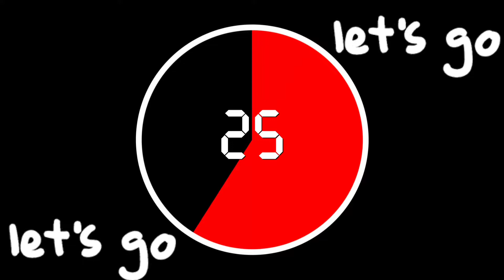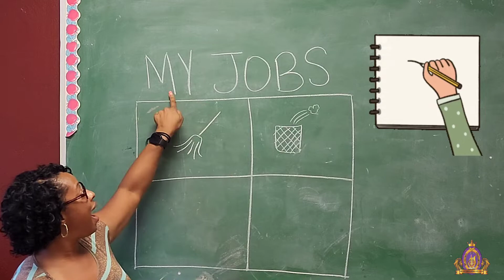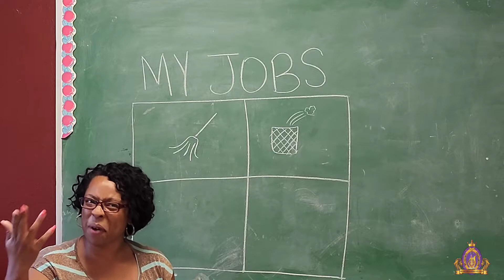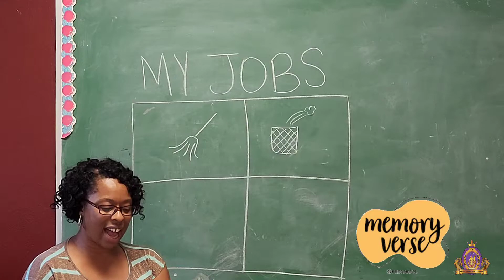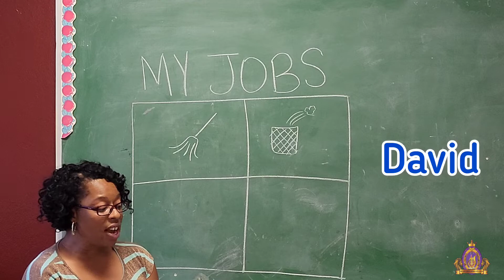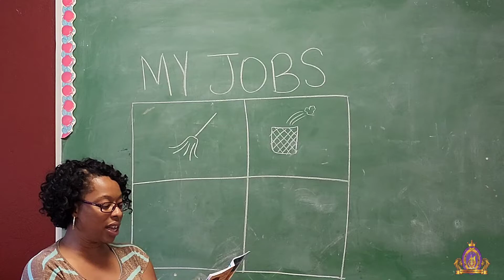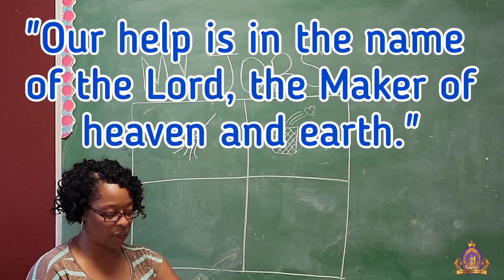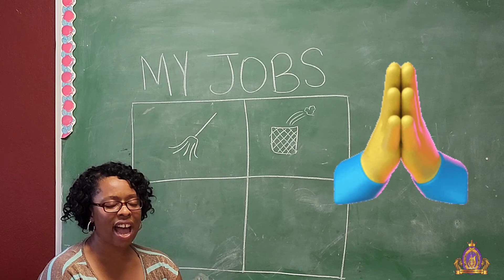Mt. Bethel COG Sunday School - Primary Class Lesson 9-4-2022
lesson by Sis. Tamika  Wynters